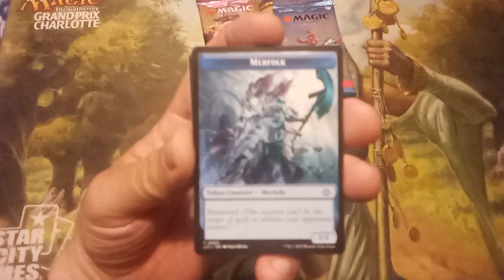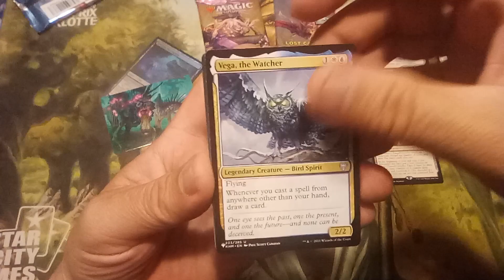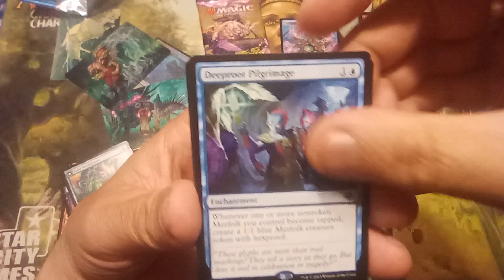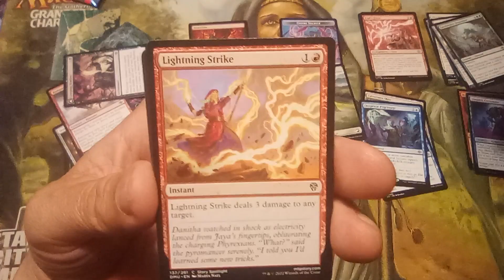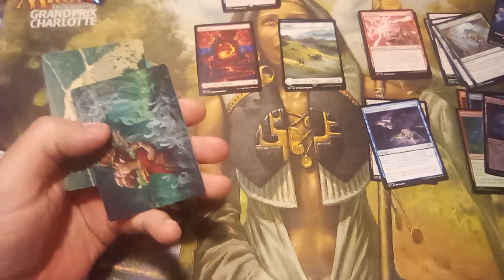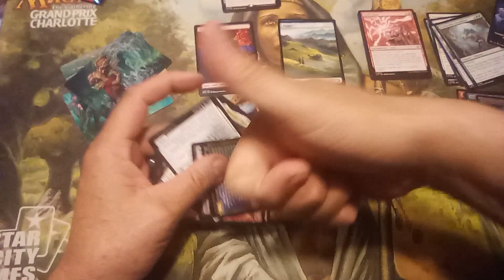Cracking some Black Friday packs.... MTG has got expensive. Found a great Mythic.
Well it's Black Friday and I bought four set boosters. $30 worth 4 packs. This game has gotten too expensive. I might have to rethink this hobby.